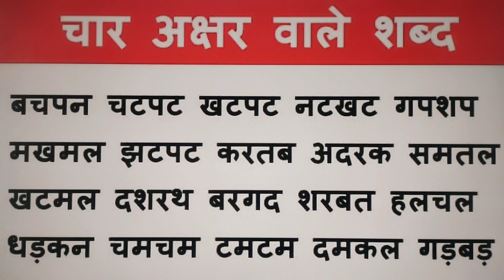चार अक्षर वाले शब्द by Kiran 🤩kidsvideo